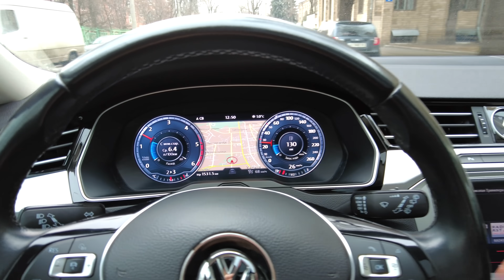Що таке AdBlue ⁉️ Для чого потрібна система SCR в дизельних двигунах⁉️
🚙 AdBlue - це рідина для нейтралізації викидів оксиду азоту у вихлопних газах дизельних двигунів. Зазвичай така система вибіркової нейтралізації шкідливих викидів дизельних двигунів (SCR), встановлюється на вантажних автомобілях через високу кількість споживання ДП і значну концентрацію оксиду азоту у вихлопі.

🔄 Потрапляючи в потік вихлопних газів мочевина вступає в реакцію з оксидом азоту і розчеплює його на воду і азот. При цьому ніяк не впливає на кількість сажі в сажовому фільтрі!

🚛 Але останній час систему SCR почали встановлювати і на легкові автомобілі. Справа в тому, що концентрація оксиду азоту різко зростає при підвищенні КПД дизельного двигуна. Ця залежність не лінійна і різко зростає при придвищенні КПД, а значить і потужності. Ось чому в дизельних двигунах де витиснуто максимум потужності дуже часто зустрічається система SCR.

👉🏻 Банальний приклад:  VW Passat з двигуном на 150к.с. не має системи ADBLUE, а Passat на 190 і 240к.с. вже 100% обладнаний нейтралізатором оксиду азоту.

⚠️ Система ADBLUE включає ⚠️
- Бак з підігрівом
- Насос для подачі
- Форсунка для розпилення
- Каталізатор SCR де відбувається нейтралізація

 🥶Температура кристалізації, перетвореня на гель складає -11.5, а для повного замерзання автомобіль з системою ADBLUE має простояти два дні на морозі при -35. Рідина не розширюється як вода, тому не може розірвати бак. Після розморожування AdBlue володіє тими самими властивостями що і до замерзання.

⛽️ Витрата AdBlue до 3-5% від витрати ДП або 1-3л на 1000км. У місті більше, на трасі менше. Тривала їзда без рідини ADBLUE може вивести з ладу сам каталізатор. Не рекомендовано їздити на автомобілі з несправною системою ADBLUE більше 50 годин.

📝 Щоб передчасно не вивести з ладу систему подачі ADBLUE потрібно слідкувати за чистотою і якістю рідини яка заливається в бак. Дуже рекомендовано використовувати тільки оригінальну мочевину від виробника автомобіля.

☢️ З рідиною ADBLUE потрібно бути обережним, бо вона викликає прискорену корозію заліза, алюмінія і міді. І якщо так трапилось що вона розлилась, треба якомога швидше її змити водою і витерти насухо.

- цікава інформація